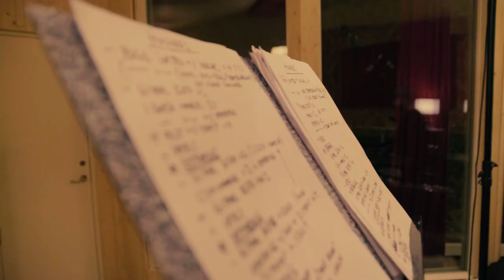GREEN CARNATION - The Making of Leaves of Yesteryear, Episode 3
In September 2019, Green Carnation entered DUB Studios in Kristiansand to record their first new album in 14 years. We had cameras following the process. This is "The Making of Leaves of Yesteryear".

Episode 3 is concentrated around the recording of drums and bass.

The series are produced by Amodei Visual and Daniel Holten.

The album will be released through Season of Mist on May 8th 2020.

The first single was released on March 4th. The music video, made by Costin Chioreanu, can be seen here: